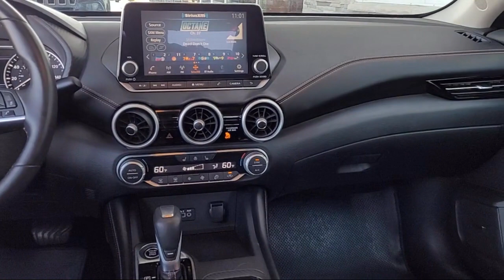2020 Nissan Sentra SR Napa Vallejo Fairfield Petaluma Sonoma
2020 Nissan Sentra SR Stock Number: RT2447 Vin:3N1AB8DV8LY239537.

Hanlees Chrysler Dodge Jeep Ram of Napa is proudly serving our friends and neighbors in Napa, Vallejo, Fairfield, Petaluma, and Sonoma. or give us a call at for more information about this or any of our other vehicles.
Hanlees Chrysler Dodge Jeep Ram of Napa
473 Soscol Avenue